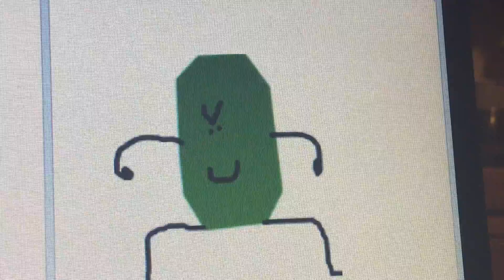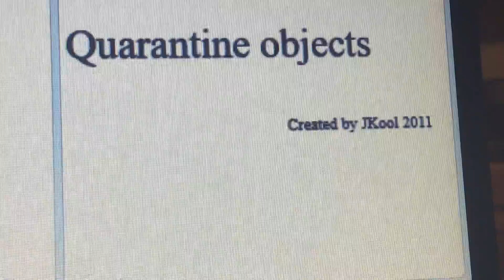Quarantine objects new intro